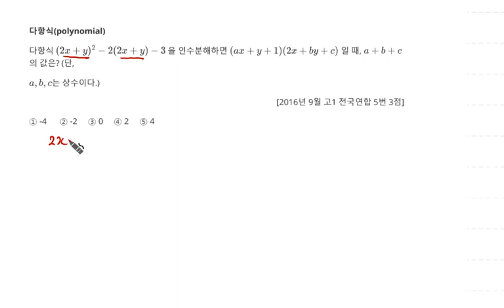2016년 9월 고1 모의고사 수학 5번 3점 다항식 인수분해 122번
2016년 9월 고1 모의고사 수학 5번 3점 다항식 인수분해 122번

1. 다항식(polynomial) 인수분해 122번